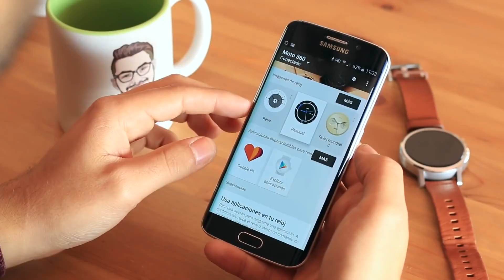Recuerdo al nombre de andro4all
Simplemente, un pequeño recuerdo a la etapa andro4all, ahora se convierten en Topes De Gama ;)
Pd: ya sabéis que este vídeo y el tributo a reviws4all, están SIN monetizar, ahora sí, hasta el lunes¡¡¡¡¡